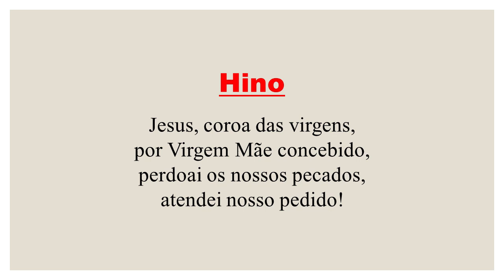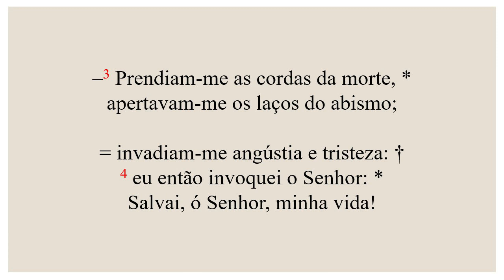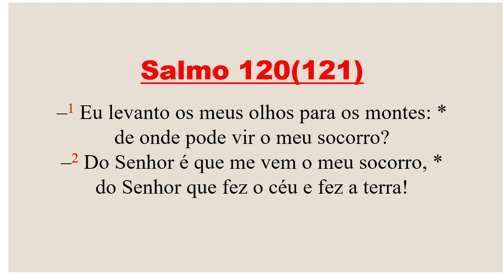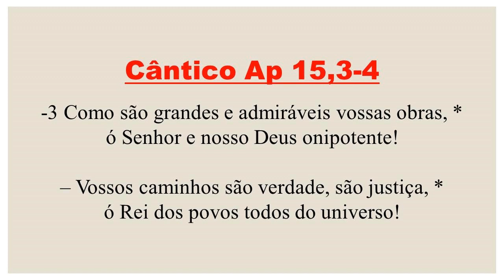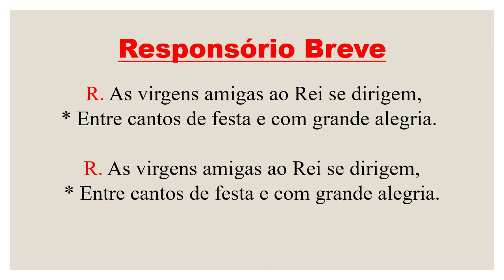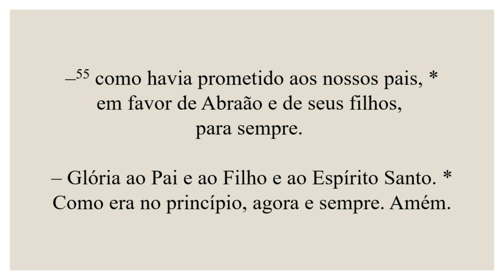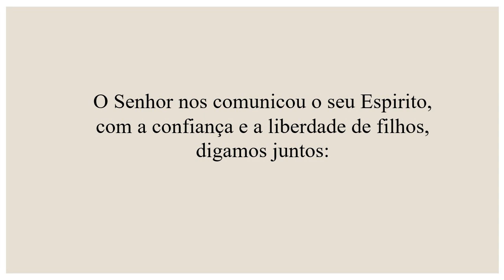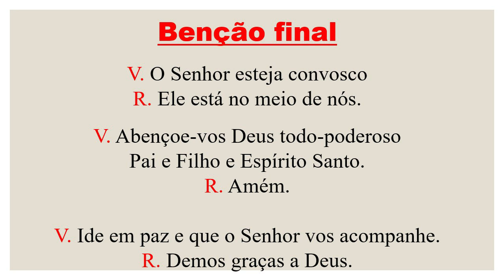Vésperas- 01 de Outubro de 2021| 26ª Semana do Tempo Comum| Santa Teresinha do Menino Jesus